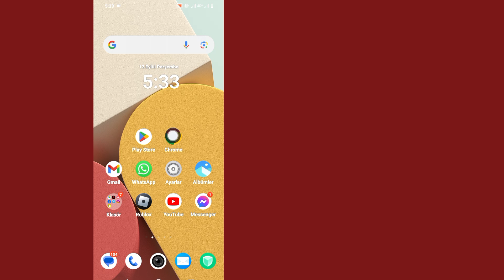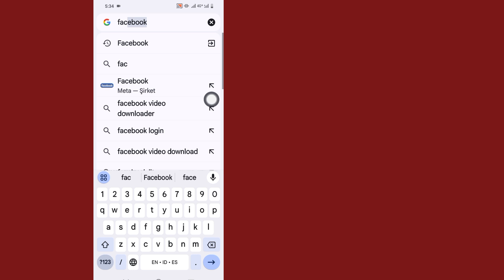Android Mobilde Bu siteye ulaşılamıyor hatası nasıl düzeltilir | Google Chrome hata düzeltmesi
Android Mobilde Bu siteye ulaşılamıyor hatası nasıl düzeltilir | Google Chrome hatası düzeltme |

Google'da bu site bulunamadı siparişini nasıl kolayca bulabilirim bu videoda çözümüm var tam videoyu izleyin